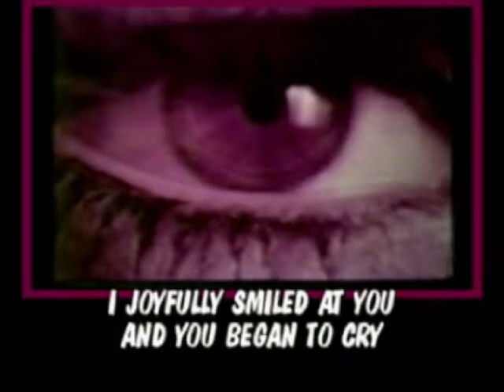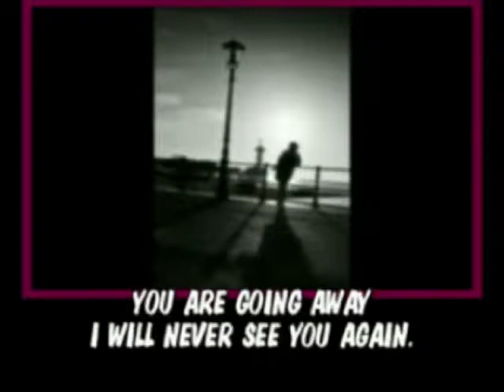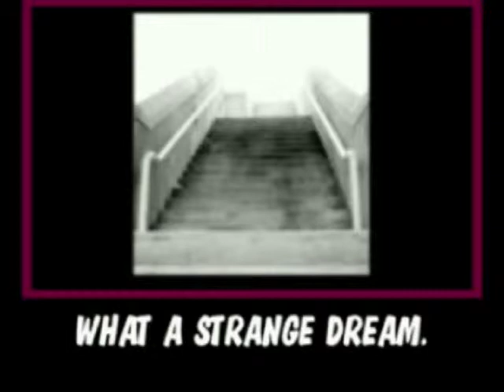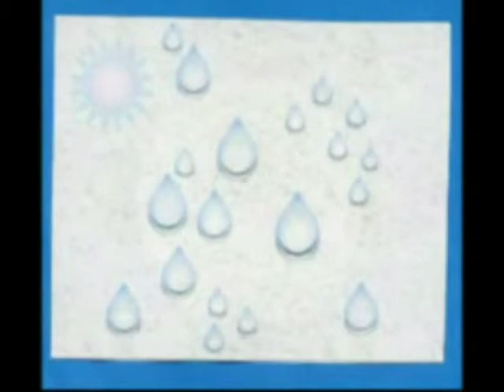I Started A Joke - 2 Obscure Versions of the Classic Bee Gees Ballad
"Seltsamer Traum" (Strange Dream) is the German Version of "I Started A Joke" (with English subtitles). German lyrics and voice by Michael Mathena. The second version is in English by Jane Morgan, one of my favorite vocalists. Enjoy these obscure versions of one of the most recorded love ballads of all time.